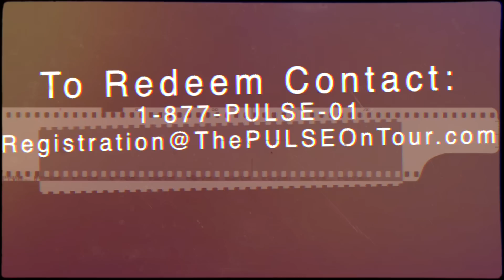"Modern Conceptions of Dance" - The PULSE New Orleans, Choregorapher's Pick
Choreographer's Pick - New Orleans, LA
"Modern Conceptions of Dance" - Ashlie Russell